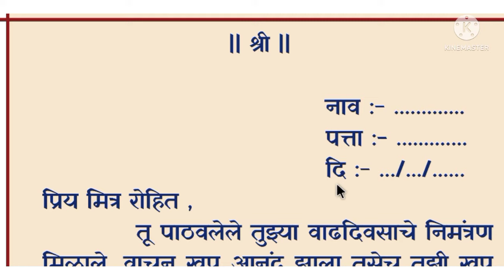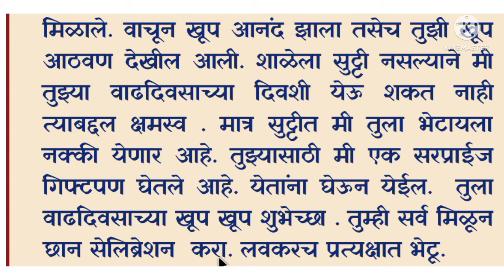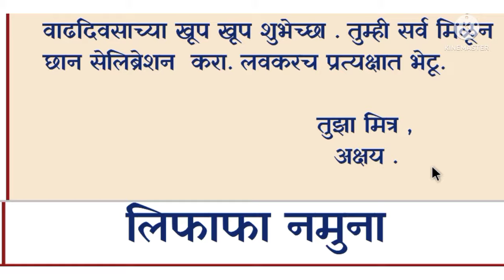मित्रास पत्र | वाढदिवसाच्या शुभेच्छा देणारे पत्र | पत्रलेखन मराठी